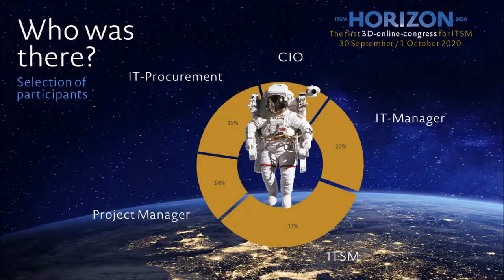Premiere of "ITSM Horizon" a complete success - Over 750 participants in two days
Virtual Congress pleads for new perspectives in IT

Karlsruhe, October 7, 2020 - After a 22-hour program, Germany's first virtual IT congress "ITSM Horizon 2020", which was held completely in 3D with avatars, has come to an end. Over the two days, a total of more than 750 participants witnessed, commented and discussed the 45 live lectures via video, sound and chat. In addition, a virtual 3D exhibition hall with more than 20 exhibitors from the IT Service Management invited for visiting, networking and chatting.

"The congress was a complete success" summarizes Dr. Robert Scholderer, managing director of the organizer Scholderer GmbH. And Kerstin Dorn emphasizes: "We received a lot of encouragement and positive feedback. The former managing director of the IT Service Management Forum (itSMF) took over the organization of the congress and the management of the campaign team at Scholderer in August.

The "genuine trade fair feeling" was particularly well received by the participants. They didn't sit alone at the computer as at other virtual events, but experienced a togetherness like at a real presence congress. In particular, the direct exchange with other visitors, speakers and exhibitors, who were all present as avatars, was very well received. All participants could move between the lecture rooms, in the chat or in the exhibition hall through their avatars, see each other and network.

The networking among each other in the exhibition hall will be focused on at the next congress. "We want to strengthen the trade show format and intensify the link between the live stream of vendor lectures and the exhibition," explains Kerstin Dorn. In principle, however, Scholderer GmbH will stick to the concept, which is unique in the industry so far: Congress in 3D with avatars and a combination of lectures and exhibition. Due to the time difference to the many international participants - altogether, registrations came from more than 40 countries - some lectures and discussion rounds took place in the evening. For the next time, this will be coordinated more precisely with the time zones.

Among the speakers was management consultant Jürgen T. Knauf, who spoke about technology trends and the willingness to be flexible. "Thinking grooves and patterns prevent us from thinking in new ways," he explained and urged IT to be more open, even in the error culture. Mathias Traugott from the IT company Punctdavista in Switzerland pleaded for new perspectives in IT management and for getting involved in new things. The digitalization push caused by Corona and the virtual congress are a good example of this.

The business and finance expert Sandra Navidi also discussed the opportunities offered by digitization. Under the title "Digital Big Bang: The Transformative Power of Artificial Intelligence", she spoke about the potential that modern technology offers for the development of companies and work processes worldwide.

The congress program included a total of 19 specialist presentations, 24 vendors' presentations and keynote speeches by top speakers Jürgen T. Knauf and Sandra Navidi. Two live roundtables were also held. Among the speakers were many CIOs from major groups and companies, including Michael Simon from Volkswagen, Lars Wentorp from the Hamburg Port Authority and Max Killinger from the Hoffmann Group, Europe's leading system partner for quality tools.

Among the exhibitors in the virtual 3D exhibition hall were the developer of IT standard languages (ITIL), Axelos, the software companies Omninet and TOPdesk, and the manufacturer of IT service management tools, 4me

About the organizer:
The Scholderer GmbH is a service and consulting firm specialized in ITSM for IT service and service level agreement (SLA) with training courses for provider management. To date, Scholderer has created over 3,500 SLA and outsourcing contracts with a volume of over 2.6 billion euros for well-known German companies and international corporations. The SOUSIS model developed by the company is officially one of the four international IT standards for the design of SLAs and is used by almost 2,000 IT companies worldwide. Founder and Managing Director Robert Scholderer studied mathematics and computer science in Munich, received his doctorate in Karlsruhe and habilitated at the Technical University of Ilmenau, where he also works as a lecturer. He is the author of the bestsellers "IT Service Catalogue" and "Management of Service Level Agreements", his seminars and lectures have been attended by more than 1,000 participants.

Scholderer GmbH
Durlacher Street 95
76646 Bruchsal
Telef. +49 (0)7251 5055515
Mobil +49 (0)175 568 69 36